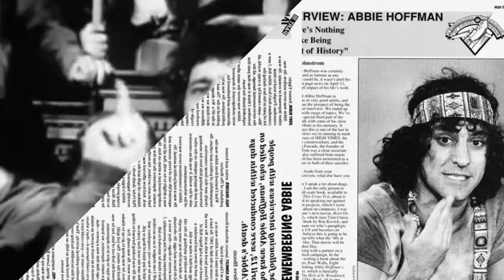Steve & Garry - Garry Goes to See the Grateful Dead - April 12, 1989 AM 1000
Steve & Garry AM 1000 - April 12, 1989
Garry Goes to See the Grateful Dead with '20-year-old kids dressed like hippies'
Rosemont Horizon  Rosemont, IL